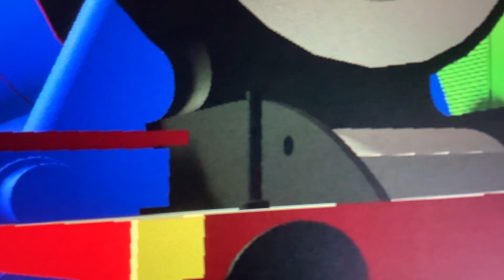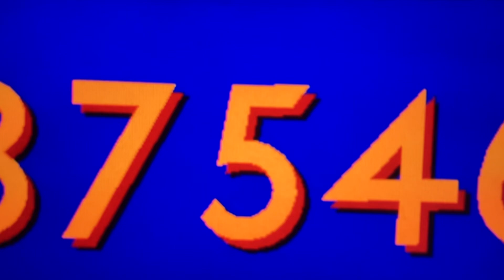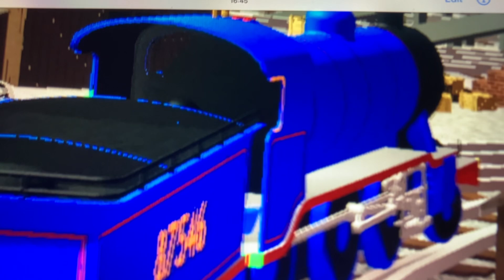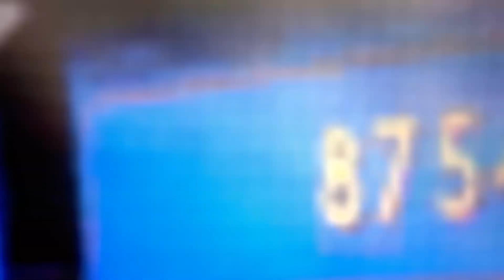Company for Boco adaptation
Audio and Narrated by @TheBuriedTruck on his Twitter account
Boco theme by @SudrianAfro
87546 Whistle sound by @serrano_lobos
Inspired by @AlexanderMizera2005 and @DaxProductions4124